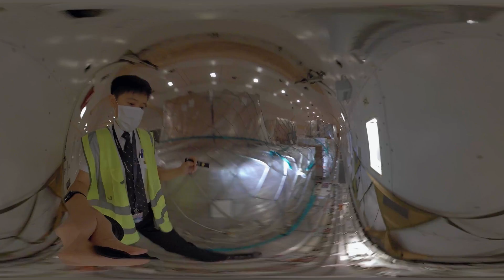Up close and personal with our Boeing 747 freighter 360度窺探波音747貨機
While the Queen of the Skies has retired from serving passengers, this iconic aircraft continues to take flight, keeping critical supply chains moving all over the world – especially during these challenging times. How do the preparations differ from those for passenger flights? Do 747 pilots prepare their own meals? Explore in detail as Second Officer Janice takes you on a 360° tour of the majestic Boeing 747 freighter.

雖然波音747客機已經退役，但天空中依然出現「空中女王」的優美身姿，皆因我們的747貨機不斷飛躍，馬不停蹄將貨物運送到世界各地！
究竟疫情期間他們如何彰顯合作精神，為世界物流出力？747機師又怎樣準備自己的膳食？立即跟隨二副機師Janice出發，投入前所未有的全方位 「貨機之旅」！